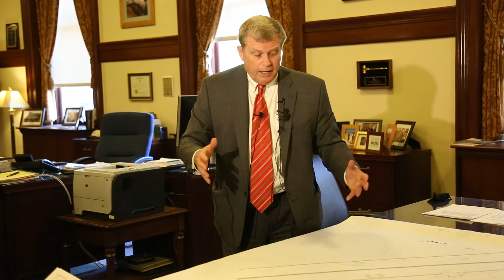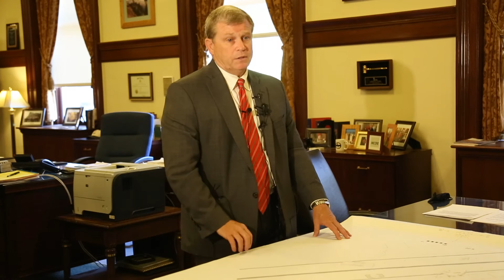Wasden answers: What about the body cameras? And other questions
How many shots? What about inconsistent testimony? What could have been done better? Idaho Attorney General Lawrence Wasden answers questions from the media after he said there is insufficient evidence to convict the two Adams County sheriff’s deputies involved in the fatal shooting of Yantis on Nov. 1. 2015 on the highway in front of his ranch north of Council.